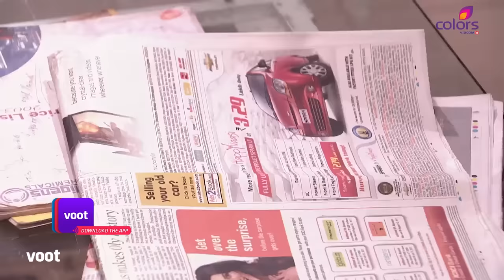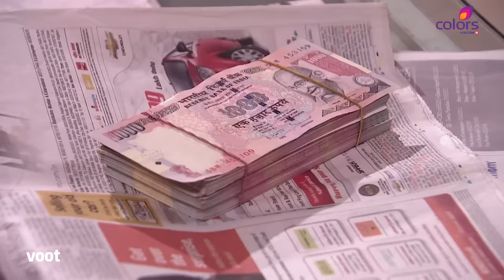परिवार को सीमा की चिंता है | परिचय | Parichay | Ep. 204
Everyone is worried about Seema, as she is unhappy for what Gaurav has done to her. But, Seema gains her strength back, just for her daughters and starts her normal life again. Later, Sudhanshu orders Vikram to leave Raveena as a revenge on Vikram.

Parichay nayee zindagi kay sapno ka is a story of a dejected lawyer, Kunal Chopra, who after facing several failures in his career, has almost given up on life. With his professional career in tatters, Kunal's middle-class family can barely make ends meet. But things start to look up after fate plays a gamble and gets Kunal and Siddhi married. Will Siddhi's love give meaning to Kunal's life? Will love help Kunal make his professional dream, a reality?